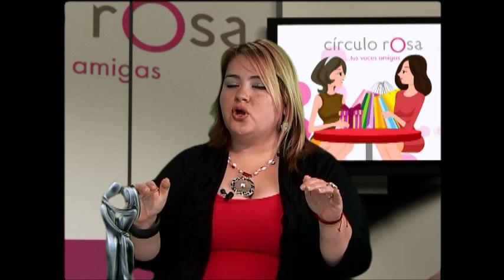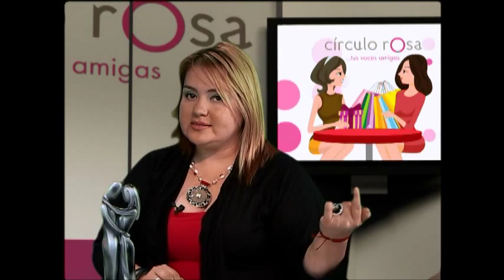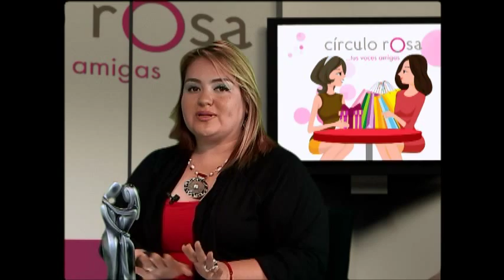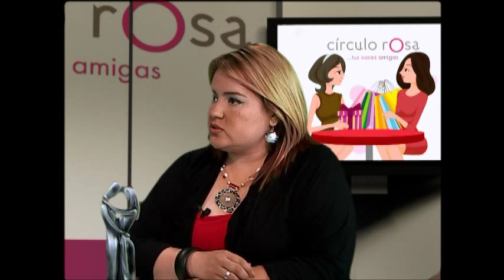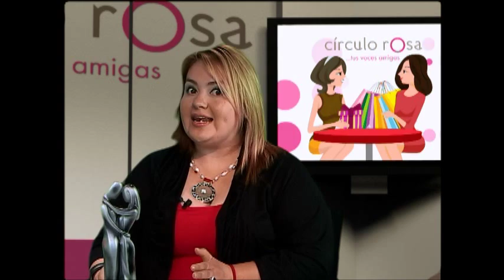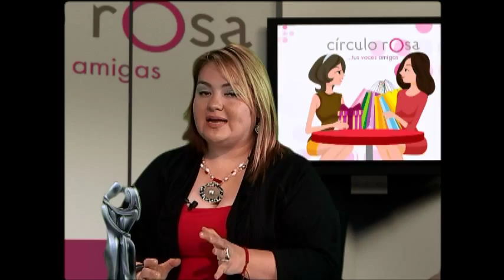Círculo Rosa: La Vida después del Aborto Voluntario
Robertha Medina Psicóloga y Sexóloga hablando de: La Vida después del Aborto Voluntario